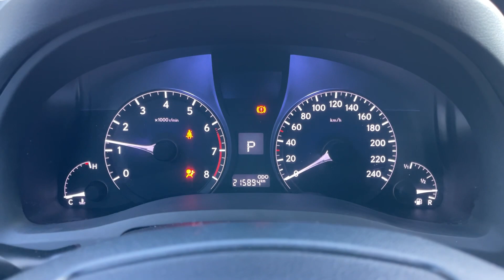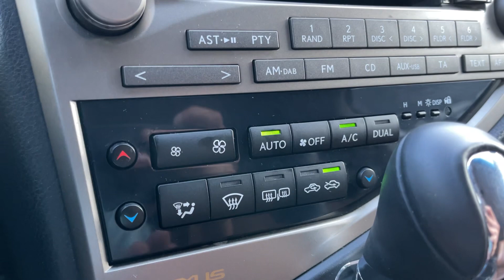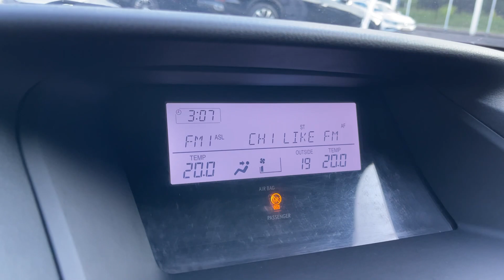Мини обзор. Lexus RX 270. 2012.